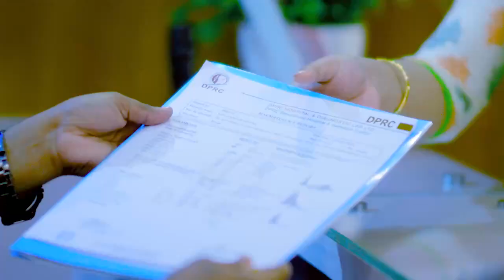কোমর থেকে পা পর্যন্ত ব্যথা ও ঘাড় ব্যথা ভাল হল | Sciatica & Neck pain Treatment